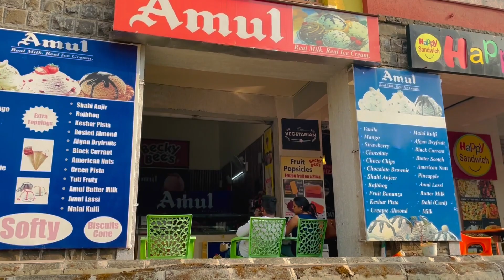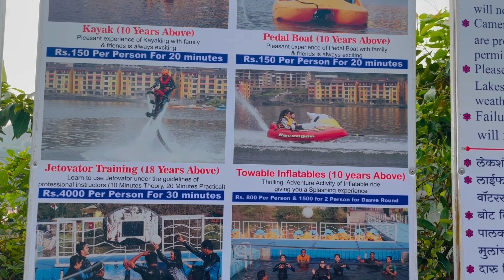Lavasa City | Feb 2021 | Tourist place in Pune | Hill City | The Italian City of India